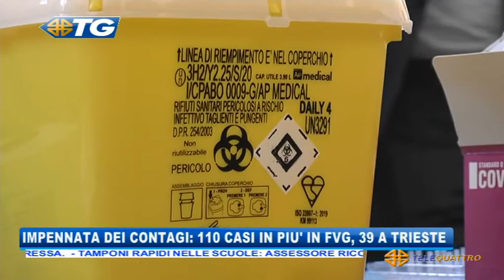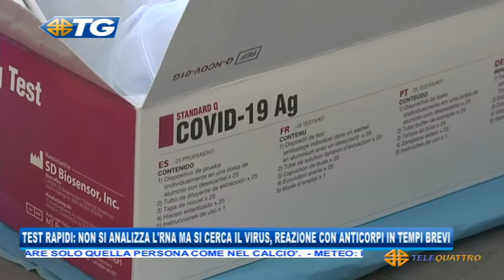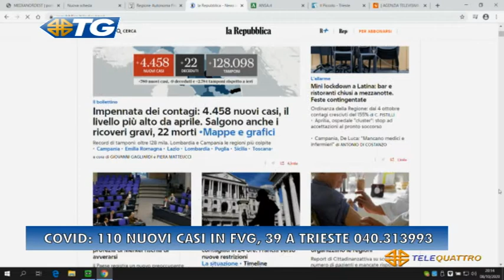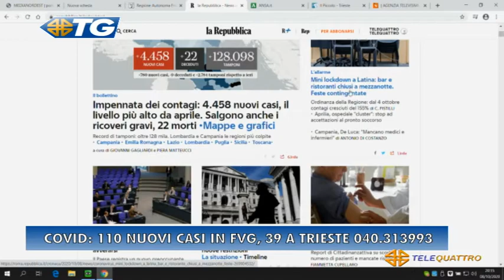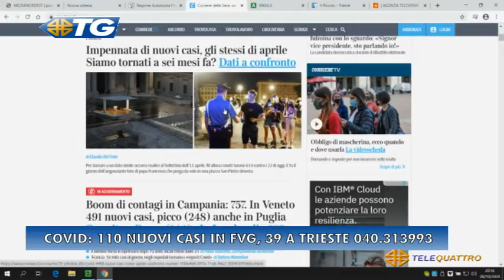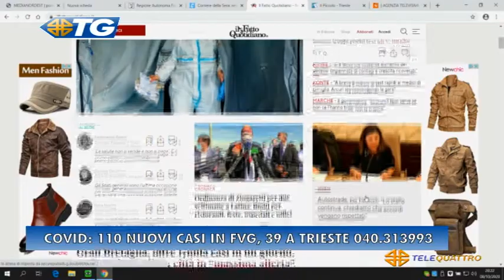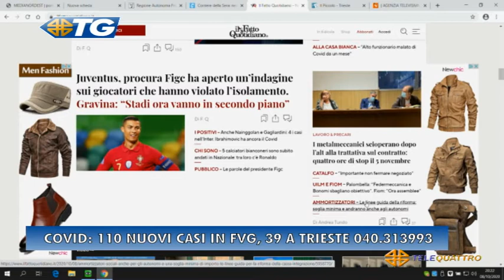IL NOTIZIARIO EDIZIONE COMPLETA | 08/10/2020 19:29